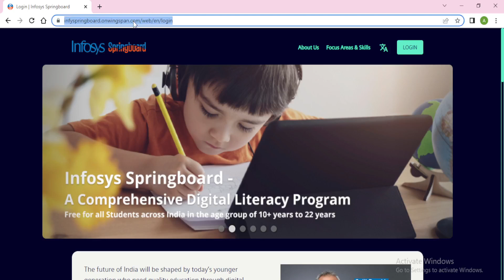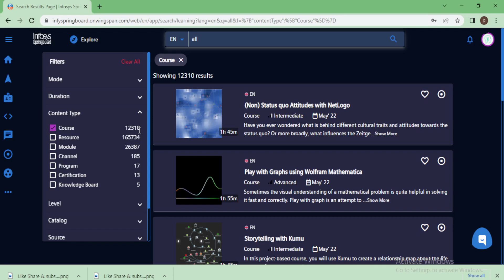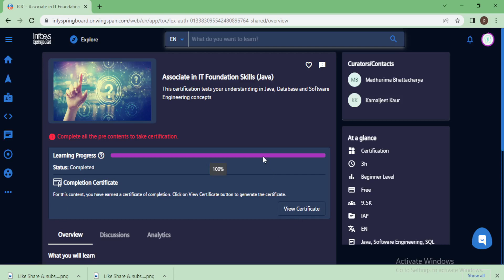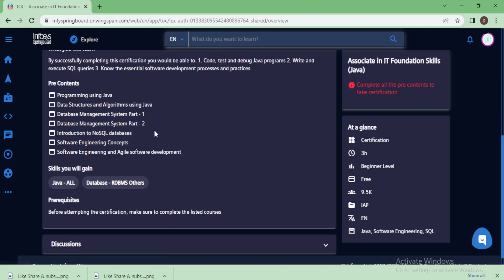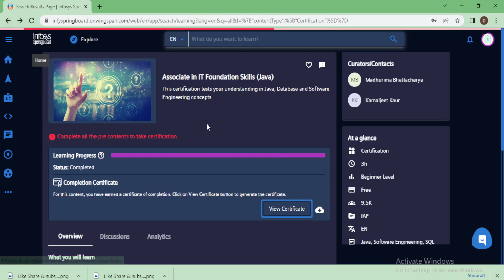Infosys Launched 13+ Free Courses Online With Certification | Get Certificate In mins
Infosys Launched13+ Free Certification Course | Python, Java, Data Science | Get Certificate In mins

💡 Topics Covered(Tags)
Infosys Certification
Infosys Springboard free courses
Infosys Courses For Students
Infosys Launches InfyTQ
Infosys to offer free online courses
Free Online Courses with certificate
infosys certification
Free infosys courses
infytq certification
infosys free certification courses
nfosys Springboard Internship PHASE- 2
infosys internship for indian students
Review of forage infosys certification |
forage
forageinternship
Infosys Power Programmer Virtual Experience Program
ncs courses
national career service courses
tcs ncs training
government courses
government free courses with certificates
tcs ion free courses
tcs ion free certification courses
tcs free certificate
tcs free digital certification course
tcs ion career edge
tcs career edge
tcs ion courses
tcs ion free certification
tcs free course
tcs ion free digital certification
tcs online free course
tcs ion digital learning hub career edge
tcs ion online courses
tcs online course free
tcs free certification
tcs ion courses free
free interview preparation courses
resume writing courses
communication skills certification courses
soft skills
group discussions
tcs ion certification courses
tata ion free course
tcs ion free online courses
tcs free certificate
tcs free course
tcs free certification
tcs ion career skills
tcs ion certification courses free
tcs ion free online certification courses
tcs ion digital certification programme
tcs free online courses with certificate
tcs free course with certificate
tcs free online certificate courses
infosys certification 2022
infosys free online courses with certificate
infosys free certification
infosys online free certification course
infosys certified python programmer
infosys python certification
infosys free online certification courses
infosys certified java programmer
infytq free online courses